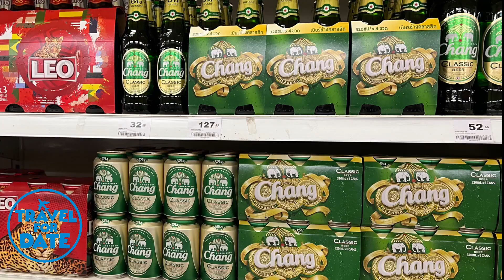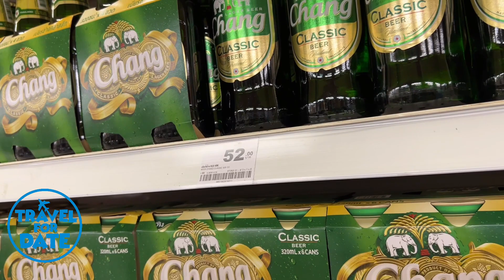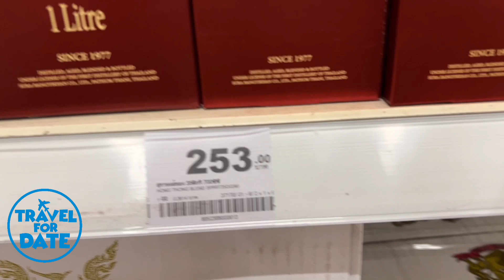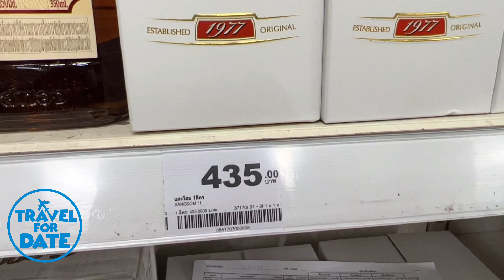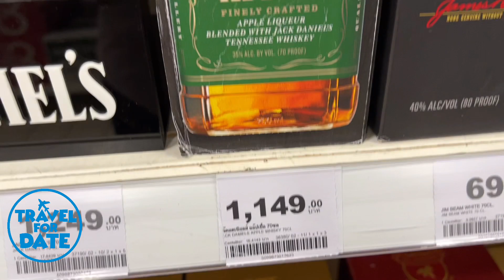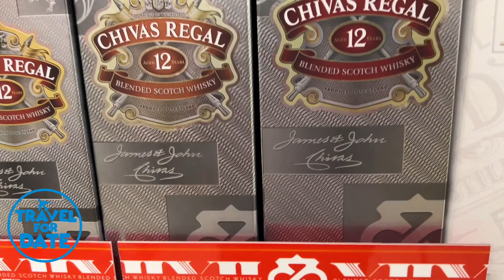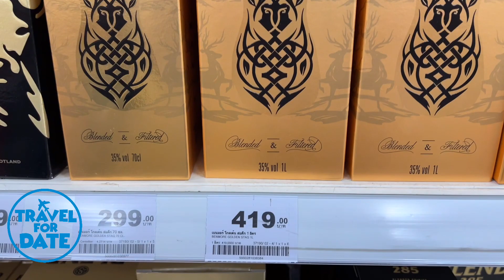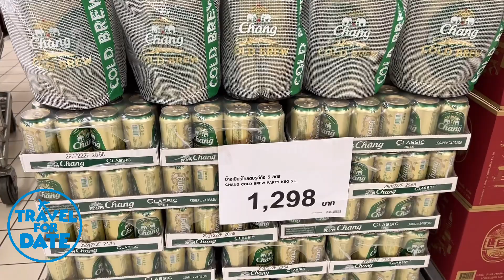Beer Price In Thailand2022 థాయిలాండ్ మందు రేట్లు Liquor Price in Bangkok Mahesh Telugu Traveller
🇹🇭 Beer Price In Thailand 2022 |Liquor Price in Bangkok

📍Locations in this video: Big C, Bangkok

PRIVACY POLICY: The policy is such that if there are any privacy related issues with any of the videos on this channel, you can get in touch and the issue will be resolved  as soon as possible. Either the video will be modified (certain parts being blurred if suitable) or the video is removed entirely.
thailand trip from india telugu,
thailand tourist places in telugu,
thailand facts telugu,

telugu vlogs from bangkok,liquor price in bangkok 2023,whisky price in bangkok,bangkok duty free price list